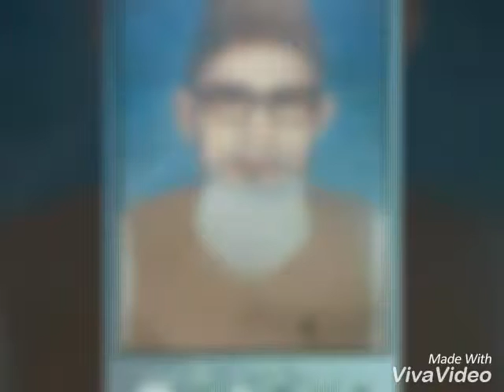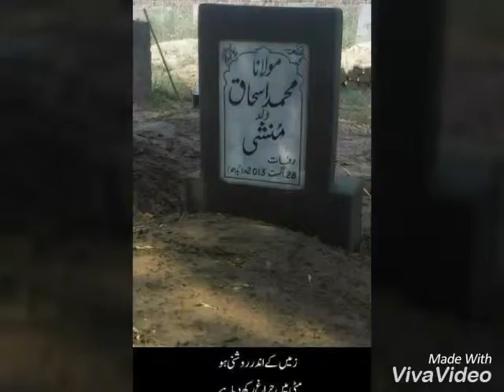Documentary of Maulana Muhammad Ishaq Marhoom.